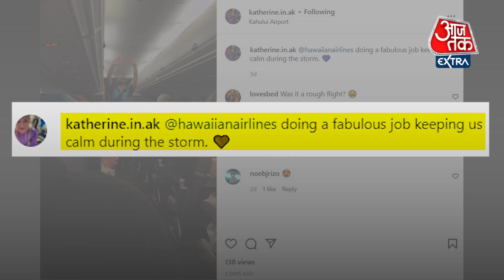Hawai Airport की अचानक से हुई बिजली गुल, Air Hostess ने पैसेंजर को शांत करने अपनाया ये तरीका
हवाई उड़ान के दौरान Air Hostage ने परेशान हो रहे लोगों को शांत करने का मजेदार तरीका अपनाया. इसका Video Social Media पर Viral है. ये Entertainment वाक्या 5 दिसंबर का है. यहां हवाई आईलैंड के कहुलुई Airport की Light Cut हो गई थी. इसके चलते उड़ान में देरी हुई, जिसके बाद Flight में बैठे Pasenger परेशान नजर आने लगे.

Social Media पर Viral Air hostage Video में  Air Hostage को Dance करते देखा जा सकता है. इस तरीके से थोड़ी देर के लिए Air Hostage ने Passengers के Stress को कम किया. इस Video को Cathrien नाम की महिला ने अपने कैमरे में कैद किया था.  उन्होंने अपने Instagram पर Video शेयर करते हुए Caption लिखा. तूफान के दौरान हमें शांत रखने के लिए  Airlines ने शानदार काम किया.